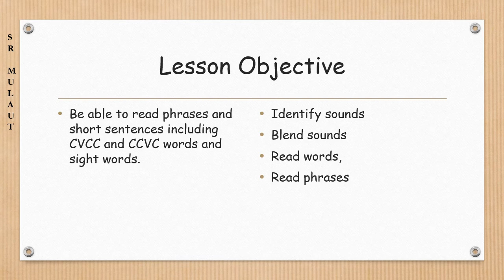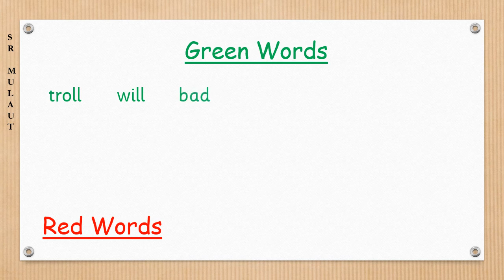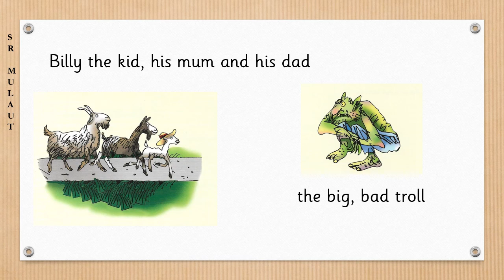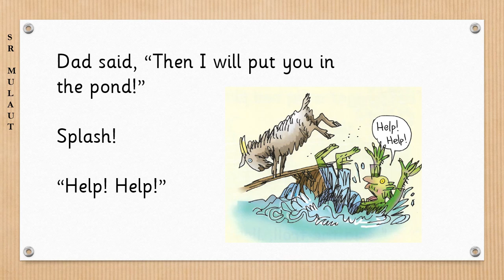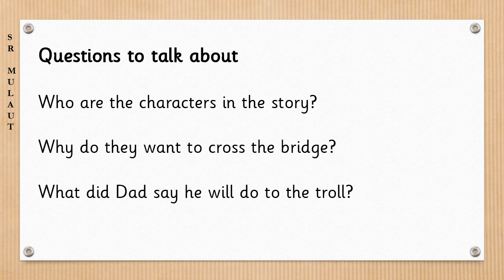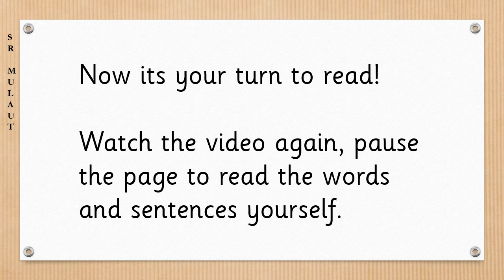Purple books set 2, book 9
RWI purple books set 2 book 9 with narration